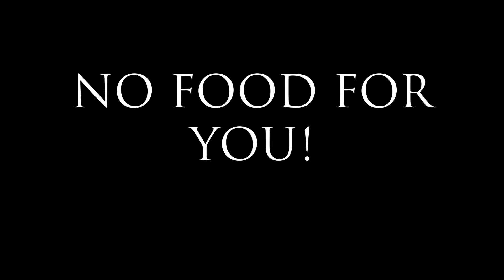June Vloglets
Life is crazy, life with three kids takes a lot of work! This is why we love our vloglets, a little glimpse at our everyday